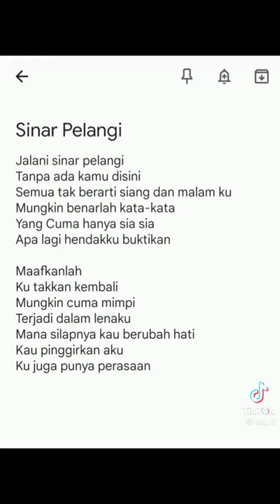Lagu sinar pelangi